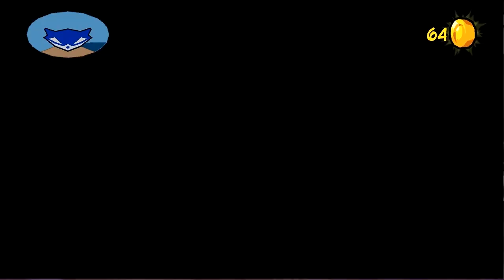SGB Play: Sly 3: Honor Among Thieves - Part 19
Episode 19: Bently Cannot Make Good Insults

We get to make use of a new gadget, specifically for Bently, and we get to see how Bently insults other guards. This should be fun.